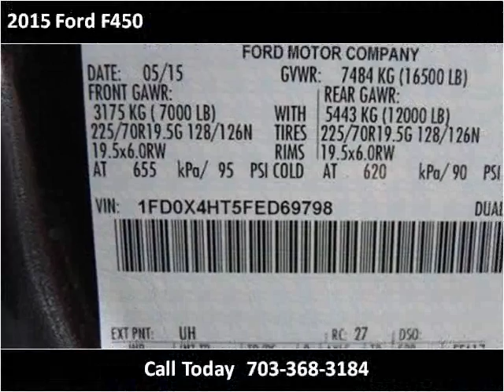2015 Ford F450 New Cars Manassas VA